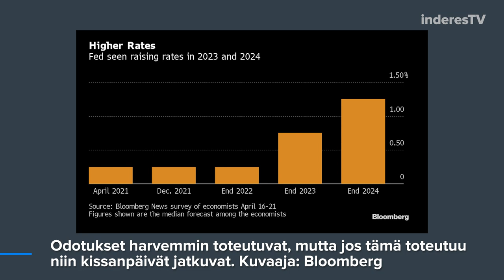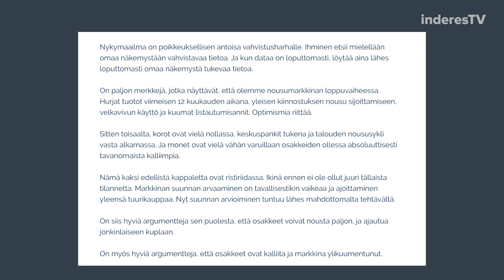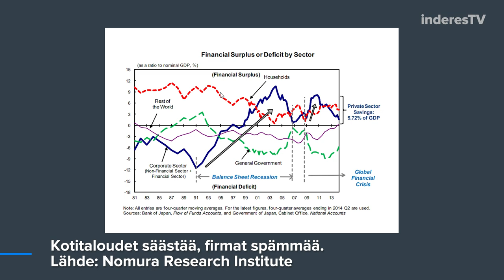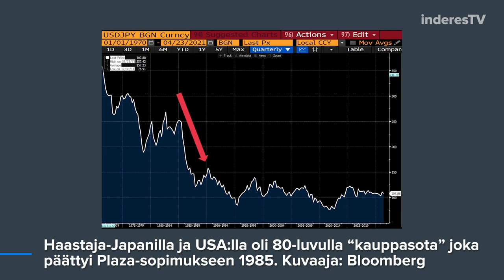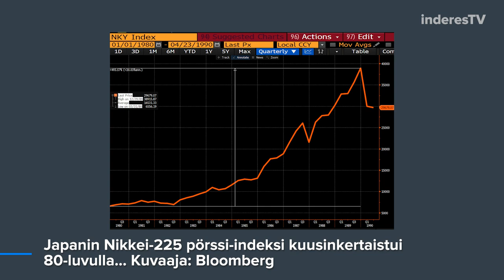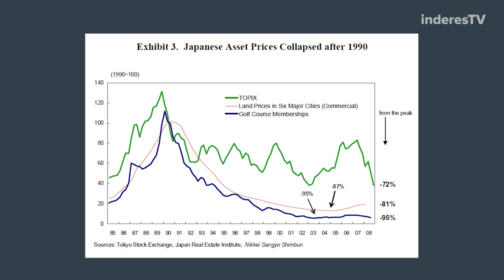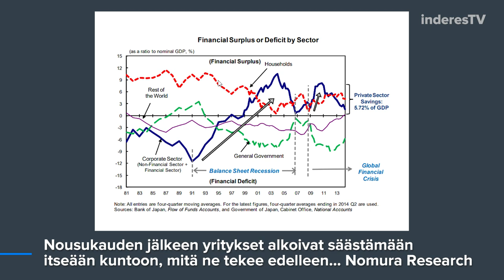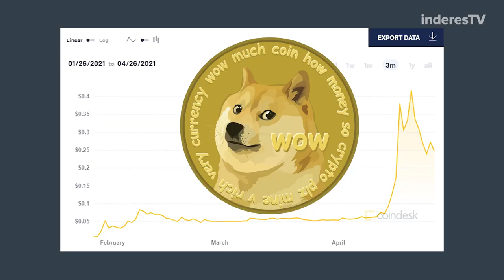Kaikkien kuplien äiti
Pistetään mölinät kuplasta perspektiiviin – Syklin alku vai loppu: Ristiriitainen tilanne pörssissä – BABURU! – Nyyhkykalliit osakkeet – Sijoittajien kissanpäivät